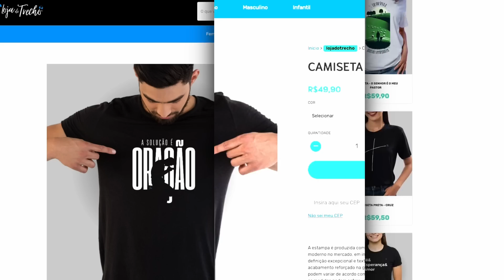SE POSICIONE e SAIA DA CAVERNA | Viviane Martinello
✓ Livro MULHERES IMPROVÁVEIS

Elias, um profeta corajoso, enfrentou momentos de desânimo e solidão em sua jornada. Após enfrentar e vencer os profetas de Baal no monte Carmelo, ele se viu perseguido pela rainha Jezabel, que ameaçava sua vida. Em meio à pressão e ao medo, Elias buscou refúgio em uma caverna. No entanto, Deus o questionou: "O que você está fazendo aqui, Elias?" Foi nesse momento que o profeta compreendeu a importância de se posicionar e sair da caverna. Deus o encorajou a voltar para o caminho e cumprir sua missão. Assim como Elias, somos chamados a nos posicionar diante das adversidades, confiar em Deus e sair da caverna do medo e da inércia. Quando nos posicionamos, somos capacitados por Deus a enfrentar os desafios e alcançar a vitória.

◾ Tópicos do vídeo:
00:00 - Cuidado com a intimidação
03:59 - O inimigo usa pequenas coisas
08:05 - Se posicione e saia desta caverna
12:01 - Restaure sua Intimidade com Deus

*Trecho da pregação da @VivianeMartinello